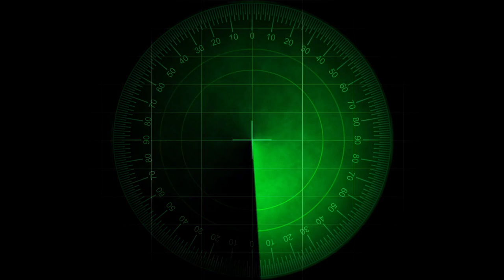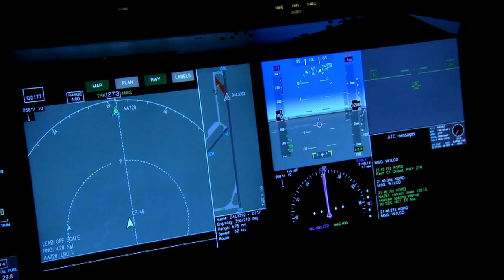MH370 : Le cas de l'avion disparu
Bienvenue sur notre chaîne ! Dans cette vidéo, nous abordons les circonstances complexes entourant la disparition du vol MH370 de Malaysia Airlines. Depuis le moment énigmatique où le Boeing 777 a disparu des radars jusqu'aux théories entourant ce mystère, nous explorons chaque détail à la recherche de réponses.

Souvenez-vous du jour où le vol MH370 a quitté Kuala Lumpur pour Pékin, pour se perdre dans l'ombre de l'incertitude une heure après le décollage.
Théories et possibilités : Nous analysons les différentes hypothèses, des problèmes techniques à l'intervention humaine, en examinant les preuves et les développements de chaque théorie.

Découvrez comment la disparition du MH370 a non seulement eu un impact sur les familles des victimes, mais a également suscité des réflexions cruciales sur les améliorations de la sécurité et de la technologie aérospatiales.

Rejoignez-nous pour réfléchir à l'état actuel des enquêtes, soulignant l'importance continue des progrès technologiques dans l'aviation.

Cette vidéo est un voyage à travers l'histoire intrigante du vol MH370, une énigme qui continue de défier toute compréhension. Rejoignez-nous pour explorer les cieux de l'inconnu et participer à la recherche sans fin de la vérité dans l'aviation moderne.